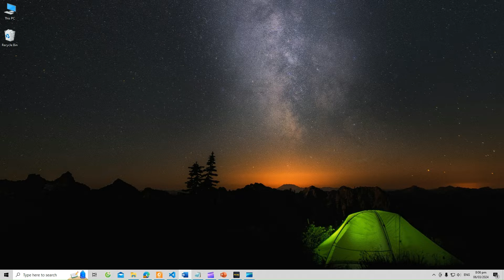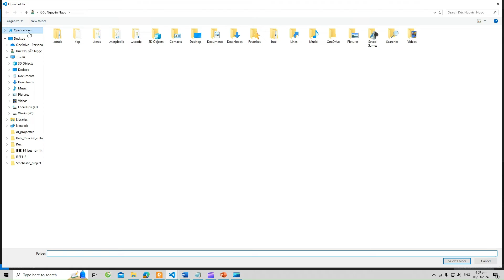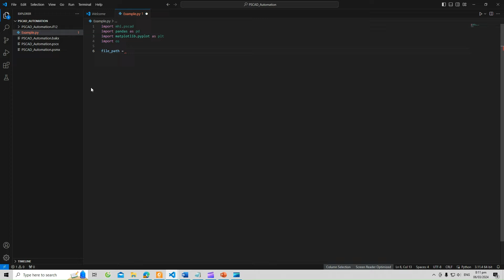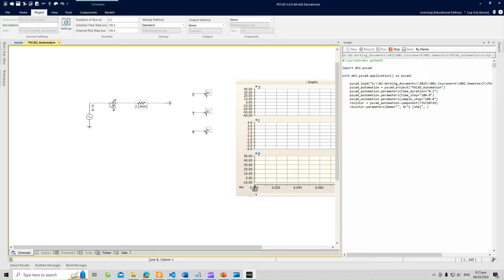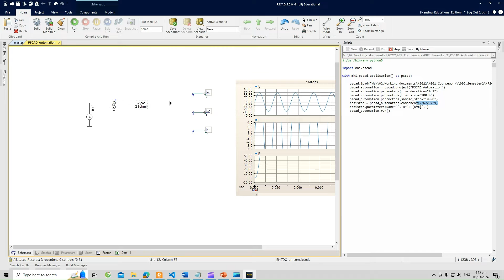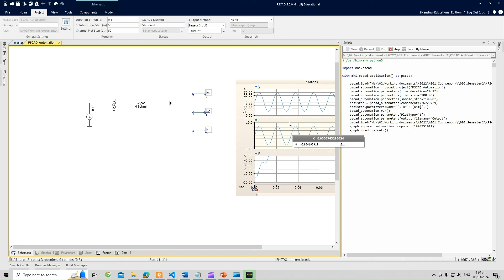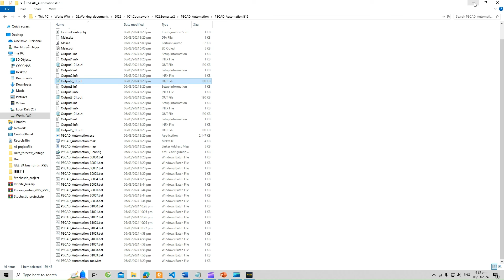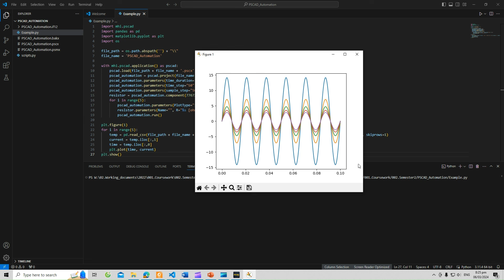PSCAD Automation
This video shows the introduction of PSCAD Automation - a library that allows us to operate PSCAD from Python and do the simulation automatically.